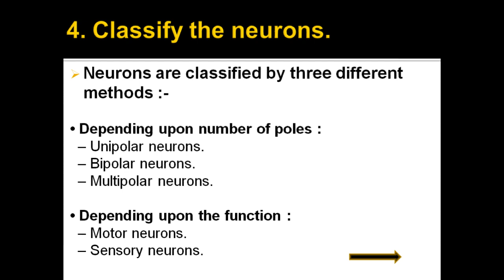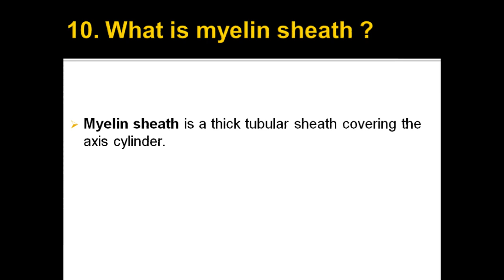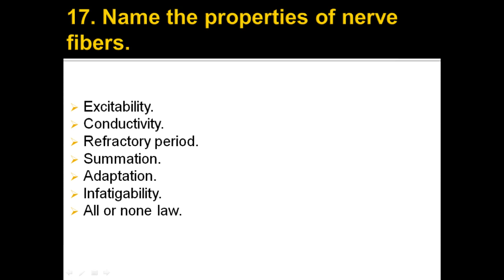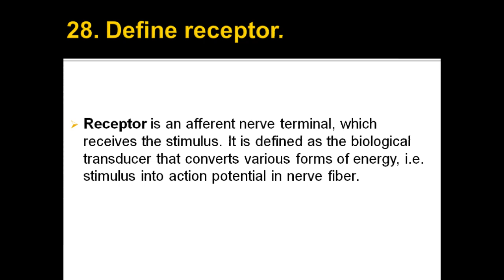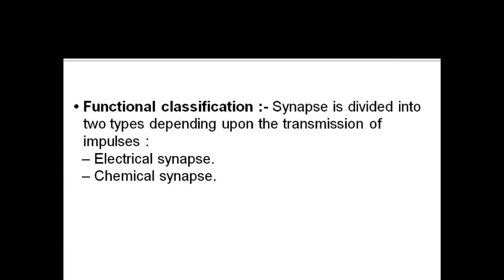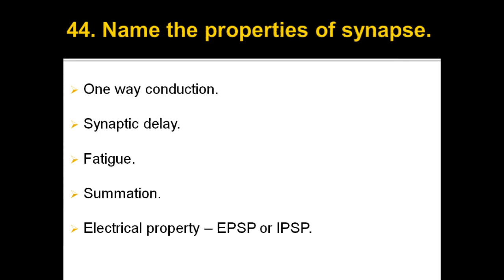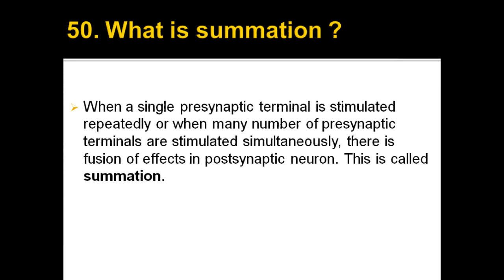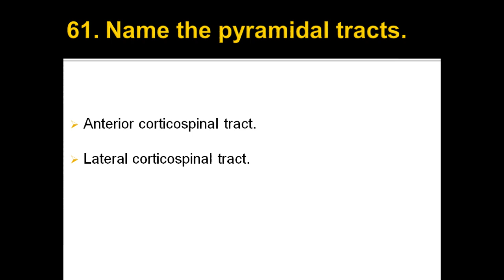Nervous System (Part - 1) -- Important Viva-Voce Q & A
This video contains most of the important questions about Nervous System.

If you want videos on other topics do mention in the comment box.